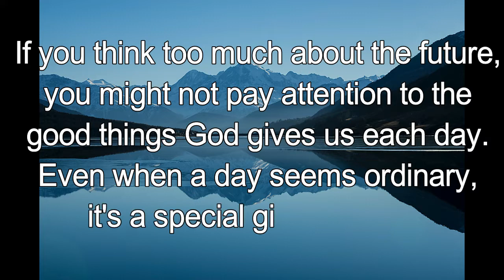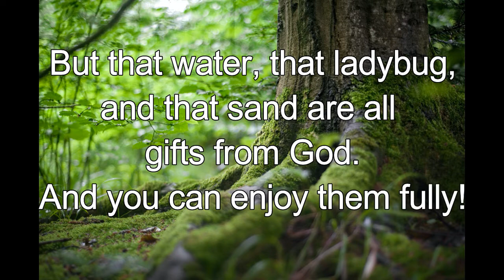365 CHRISTIAN MEDITATION 💙 BIBLE DEVOTION | SEPTEMBER 27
Christian Meditation 💙 1 Corinthians 3.22 TLB
[God] has given you all of the present and all of the future. All are yours